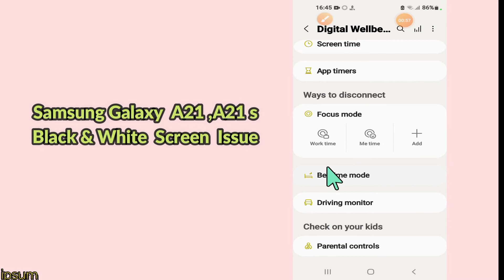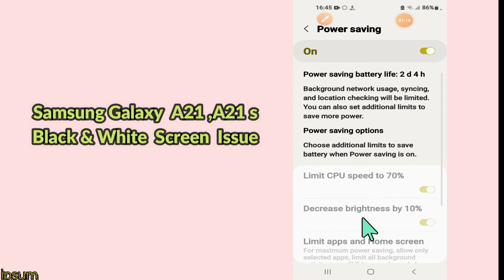Samsung Galaxy A21 ,A21s Fix BLACK & WHITE SCREEN Problem | GRAYSCALE Issue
Samsung Galaxy  A21 ,A21s Fix BLACK & WHITE SCREEN Problem

0:29 Samsung Galaxy  A21 ,A21s Fix BLACK & WHITE SCREEN Problem